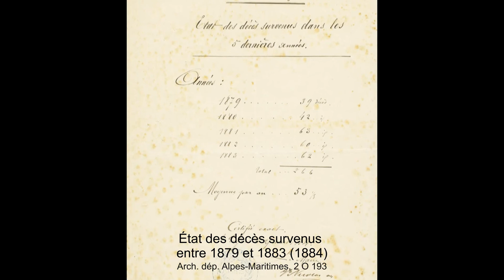Les cimetières des Alpes-Maritimes : Cagnes-sur-Mer